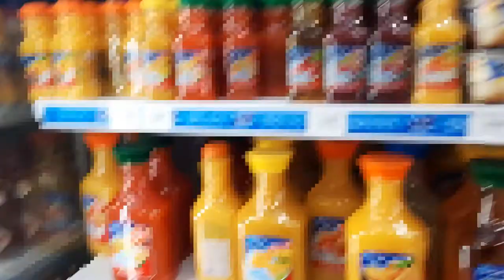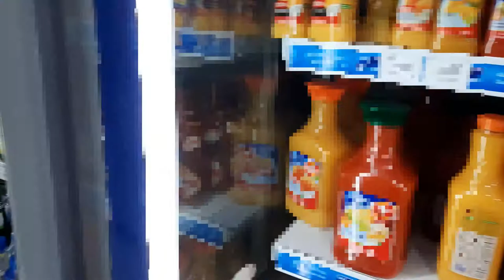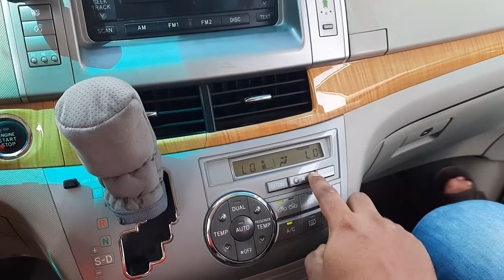গাড়ির মধ্যে আমার প্রথম ভিডিও | My First Video in The Car | Dell Latitude Review | Unique Mizan Vlogs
আসসালামু আলাইকুম বন্ধুরা, আশা করি সবাই ভাল আছেন।
এই ভিডিওর মধ্যে দেখতে পাবেন গাড়ির মধ্যে আমার প্রথম ভিডিও। কাজে যাওয়ার সময় ভিডিও করলাম এবং আমার কাজের ল্যাপটপ সম্পর্কে শেয়ার করলাম এবং একটু মার্কেটে গেলাম এরপর এসে গেলাম আমার গন্তব্য দোকানে।
 আশা করি সম্পূর্ণ ভিডিও দেখবেন। ভাল লাগলে লাইক দিবেন। কেমন লেগেছে কমেন্ট করে জানাবেন। আর বেশি বেশি শেয়ার করবেন।

আসসালামু আলাইকুম বন্ধুরা, Unique Mizan  চ্যানেলর পক্ষ থেকে আপনাদের সবাইকে অনেক অনেক শুভেচ্ছা। আশা করি আল্লাহর রহমতে সবাই ভাল আছেন সুস্থ আছেন। আমার নাম মোহাম্মদ মিজান উদ্দিন। আমি একজন বাংলাদেশি । আমি UAE তে থাকি (প্রবাসী)। এখানে মোবাইল, কম্পিউটার সফটওয়্যার এবং নেটওয়ার্কিংয়ের কাজ করি। আমি আমার কাজকে খুব ভালবাসি এবং স্মমান করি । এর পাশাপাশি আপানাদের মত, Youtube ও আমি খুব পছন্দে করি।
এটা (YT-Unique Mizan) শুধু আমার ইউটিউব চ্যানেল নয় এটা আমার একটি ডায়রি এবং আমাদের একটি পরিবার এবং আপনারা শুধু সাবস্ক্রাইবার নন, আপনারা আমার (Youtube) পরিবারের সদস্য, তাই আমি আমার পরিবারের সদস্যদের নিয়ে সামনের দিকে এগিয়ে যেতে চায়। আমি যে কাজগুলা করি এবং যে কাজ গুলা করতে পছন্দ করি  তা আপনাদের সাথে শেয়ার করার চেষ্টা করি। আমার এই চ্যানেলের মধ্যে আপনারা Tutorial, Unboxing এবং Review ভিডিও দেখতে পান। আমার Vloging করারও ইচ্ছা রয়েছে। কাজের ব্যস্ততায় Vloging করার সময় সুযোগ হয়ে উঠে না। যদি আপানারা আমার চ্যানেলটিকে বেশি বেশি সাবস্ক্রাইব করে আমার চ্যানেলটির পাশে থাকেন তাহলে শত ব্যস্ততার মধ্যেও আমি  এই চ্যানেলের মধ্যে Tutorial, Unboxing এবং Review এর পাশাপাশি Vloing ভিডিও দেওয়ার চেষ্টা করব (ইনশাআল্লাহ)।
নতুন সব আপডেট সবার আগে পাওয়ার জন্য এবং আমার Youtube পরিবারের সদস্য হয়ার জন্য।

আমার সাথে যোগাযোগ করতে চাইলে ফেসবুকে মেসেজ করতে পারেন,

আপনারা সবসময় আমার সাথে থাকবেন এবং আমাকে উৎসাহিত করবেন ।
ধন্যবাদ,
আল্লাহাফেজ।